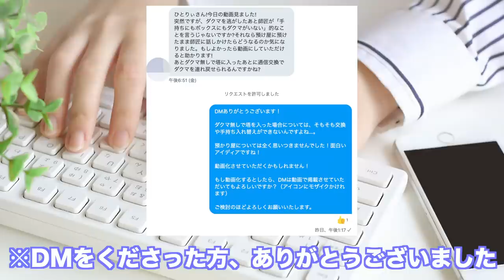【検証】ダクマを預かり屋に預けたらマスタードのセリフはどうなる？新セリフがヤバすぎ？！【鎧の孤島/ポケモン剣盾有料DLC】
今回のはガチでヤバかったと思います！ゲームフリークをまた好きになってしまいました。

自分では絶対に思いつかなかったので、今回ご協力いただいた方、本当にありがとうございました！

▼ED曲提供
バーチャル○チンポッティ